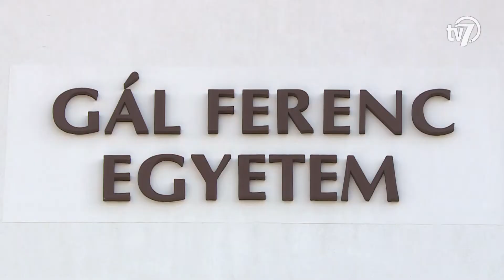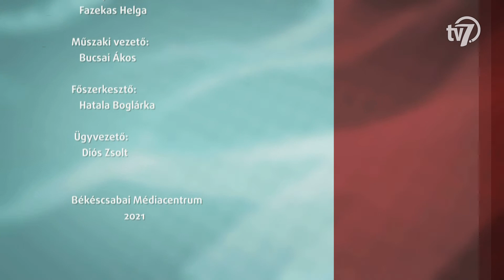Aktuális - Herczeg Tamás - 2021. 09. 03.